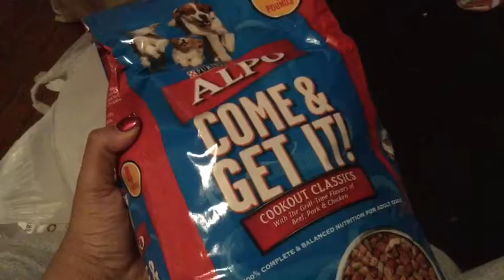Surprise puppy for my parents// Vlogmas day 13